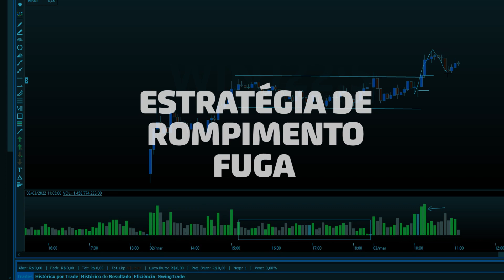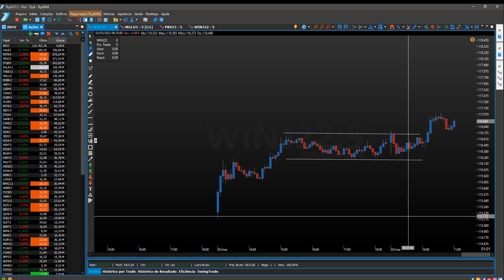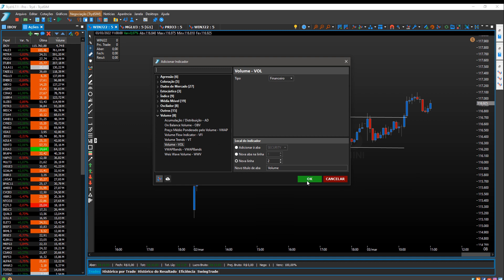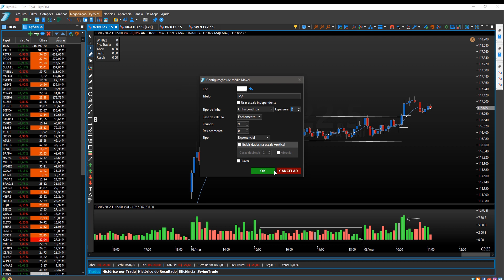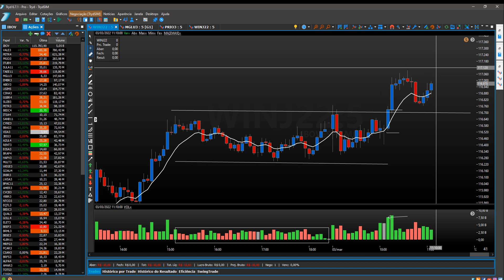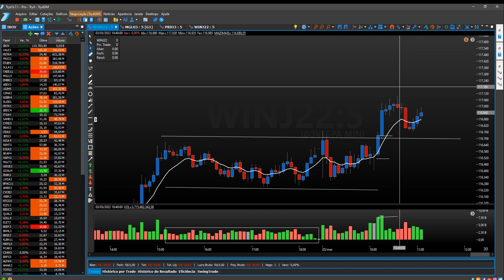Estratégia de rompimento!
Fala Trader!

Trader, a negociação de rompimento ou negociação de fuga é a estratégia de entrar em uma determinada tendência o mais cedo possível, pronto para que o preço 'saia' de sua faixa.

A negociação de breakout é comumente usada por day traders e swing traders, pois aproveita os movimentos do mercado de curto a médio prazo.

Os traders que usam essa estratégia procurarão pontos de preço que indiquem o início de um período de volatilidade ou uma mudança no sentimento do mercado – ao entrar no mercado no nível correto, esses traders de breakout podem acompanhar o movimento do início ao fim.

É comum colocar uma ordem de entrada limitada em torno dos níveis de suporte ou resistência, para que qualquer fuga execute uma negociação automaticamente.

A maioria das estratégias de negociação de fuga são baseadas em níveis de volume, pois a teoria pressupõe que quando os níveis de volume começam a aumentar, em breve haverá uma quebra de um nível de suporte ou resistência.

Clica no play e deixe suas dúvidas nos comentários!

Bons negócios.